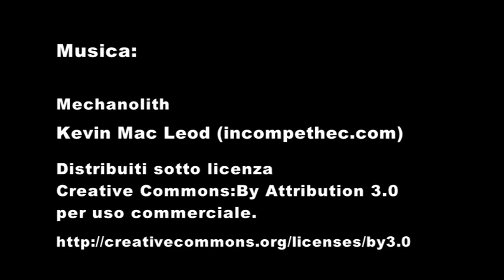Trailer Documentario Gianni Argiolas " Una vita dedicata all'arte"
Maurizio Casu si rapporta ad una nuova sfida; un documentario sulle opere dell'artista poliedrico Monserratino Gianni Argiolas che ha prodotto nel corso della sua vita oltre cinquecento opere in tutta italia.